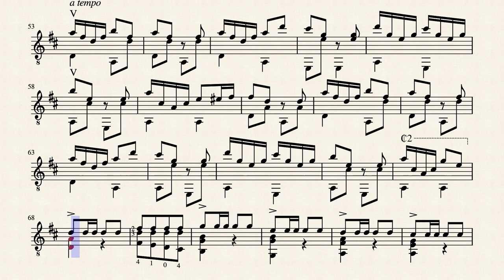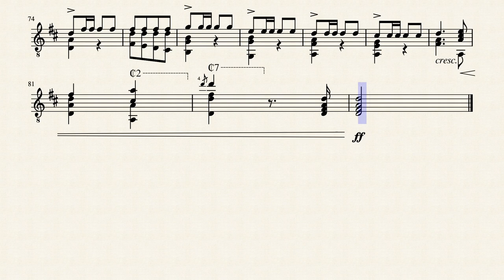Summer House Polka - arr. Georges Barker (1852 - 1916)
Nellie Pearson